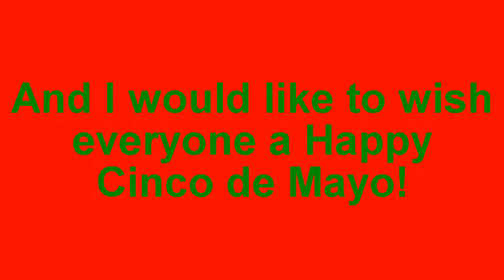[#428] Happy Cinco de Mayo!